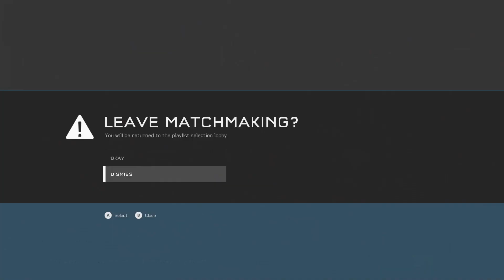The problem with the Husky Raid playlist...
Husky Raid is a great amount of fun and is a unique blend of wacky casual Fiesta gameplay and semi-sweaty objective gameplay...but does making it Super Fiesta really improve the gametype from the original? I'd say maybe not?

Sorry for the occasional bird chirp in the background (I usually record at night when they're asleep) and me moving away from the mic to wipe my runny nose.